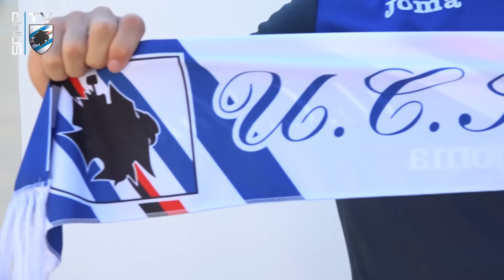Krajnc: «Mi manda Katanec, mi ispiro a Vidic»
Luka Krajnc, nuovo difensore blucerchiato, si presenta attraverso le telecamere di Samp TV. «Sono un centrale che non molla mai, Katanec mi ha fatto esordire nella nazionale maggiore slovena, ma nel mio ruolo mi ispiro a Vidic».